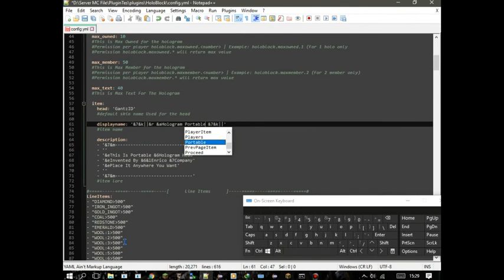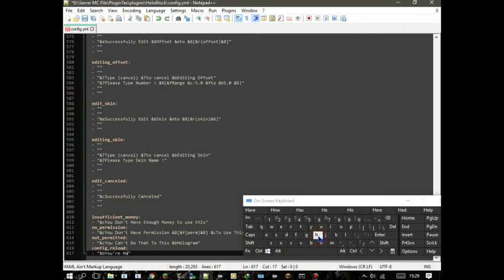HoloBlock Showcase (Premium Spigot Minecraft Plugin) 1.8.8 - 1.12